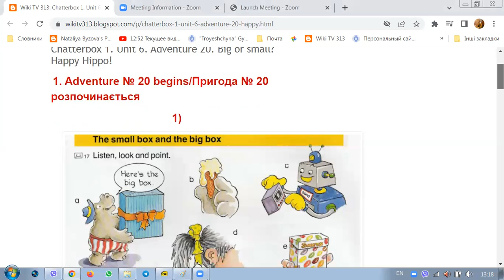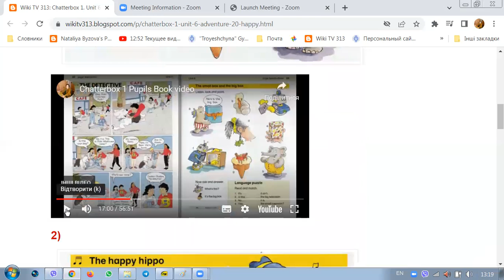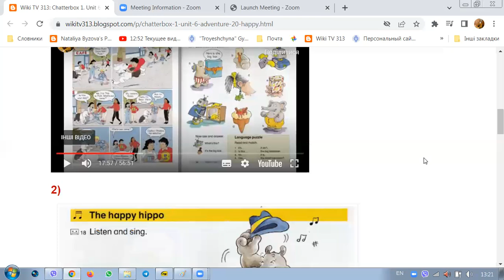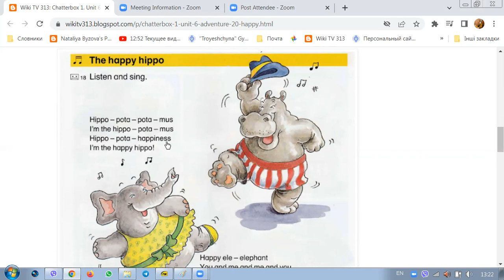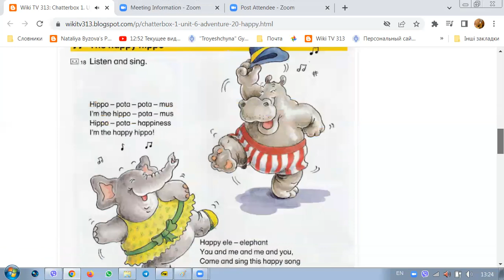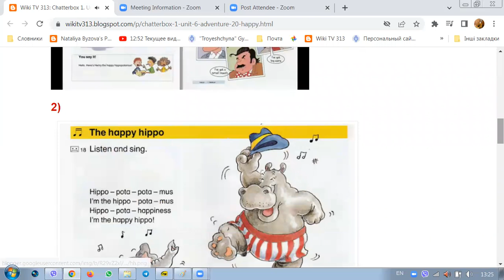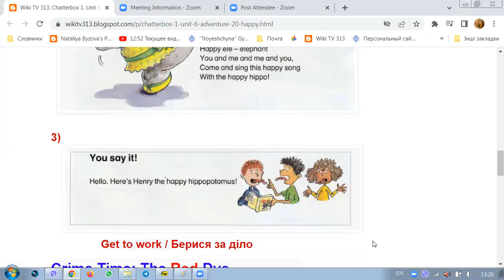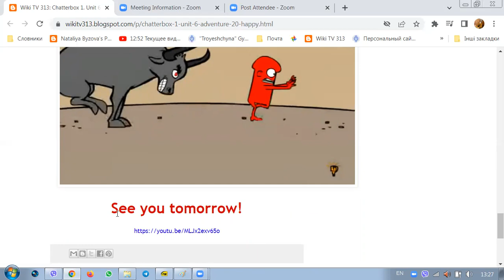Chatterbox 1. Unit 6. Adventure 20. Big or Small? Happy Hippo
Привіт! Твоє завдання вистежити і передати поліції грабіжника Містера Х. Для цього слід зібрати гарну команду помічників і виконати чимало завдань. Успіху тобі і цікавих пригод!
Hello! Your task is to track down and hand over to the police the robber Mr. H. To do this, you need to gather a good team of helpers and perform many tasks. Good luck to you and interesting adventures!
Привет! Твоя задача выследить и передать полиции налетчика Мистера Х. Для этого следует собрать хорошую команду помощников и выполнить немало задач. Удачи тебе и интересных приключений!